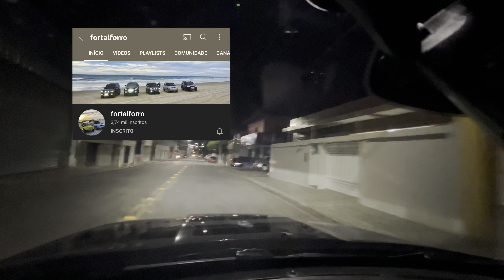MATANDO A SAUDADE DO RENEGADE/ COMO COMECEI O CANAL/ RESENHA/ ROLÊ NOTURNO